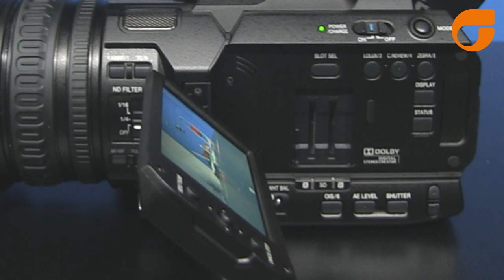JVC GY- HM250 (4K )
A camcorder JVC GY-HM250 UHD 4K com Streaming  e gráficos integrados.

A única camcorder 4k do segmento que faz streaming para youtube/ facebook e ainda permite a inserção de gráficos e logo em tempo real.

Conexões profissionais de áudio e vídeo e qualidade fantástica de imagem.